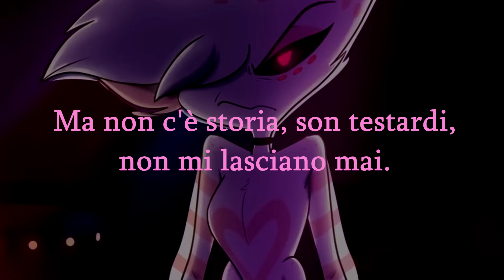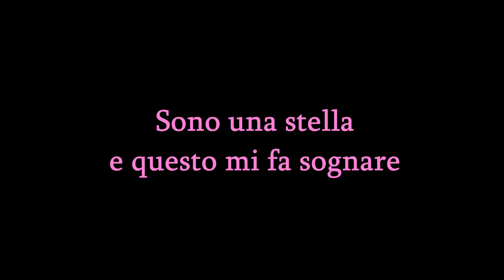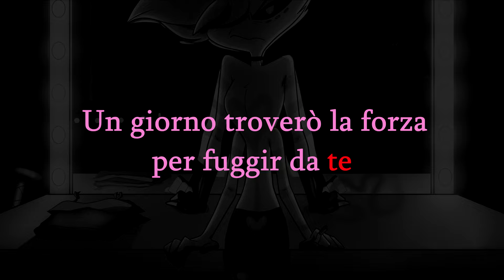Use Me Up VIP - ITALIAN VERSION (La canzone di Angel Dust) Hazbin Hotel Cover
Ci ho messo un po' ma ho pensato che questa canzone in particolare fosse da fare non bene. di più. E quale occasione migliore per presentarvi la voce cantata di Angel ufficiale del canale?

- Testo: Doppialex 3v
- Mix: Doppialex 3v - Nicola Debernardi

Ringrazio tutti quelli che hanno partecipato al progetto. Seguiteli e dategli un po' di amore.
ANGEL CANTO: @DennyAngileri
ANGEL: @gabriele_guarniero
VALENTINO: @micman96

Ci vediamo prossimamente con un nuovo video e.

CHIMICHANGAAAAAAAAAAAAA!

(ITALIAN)